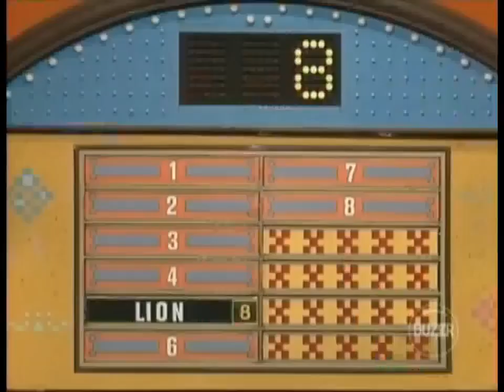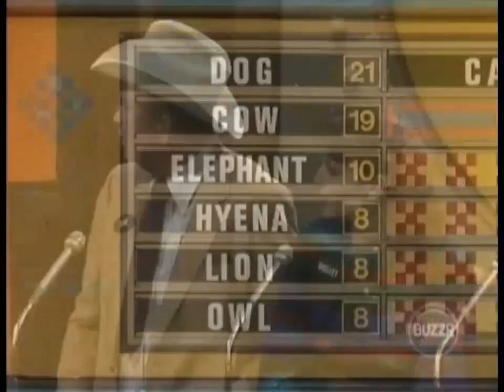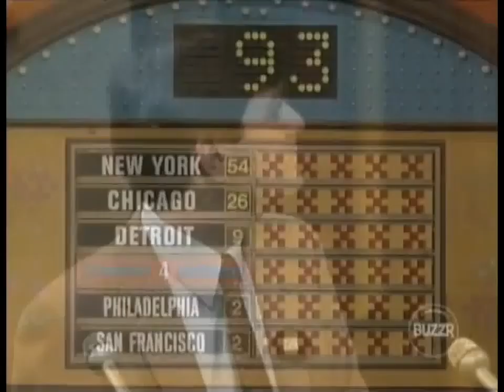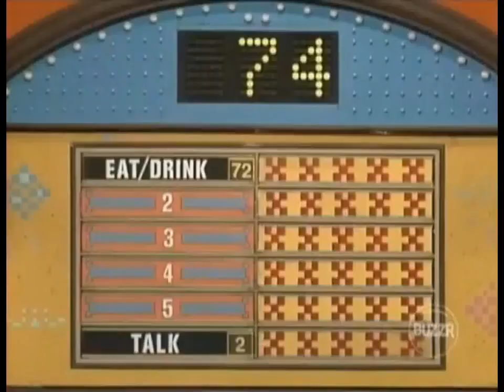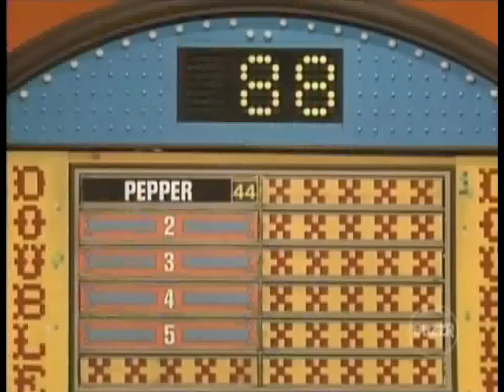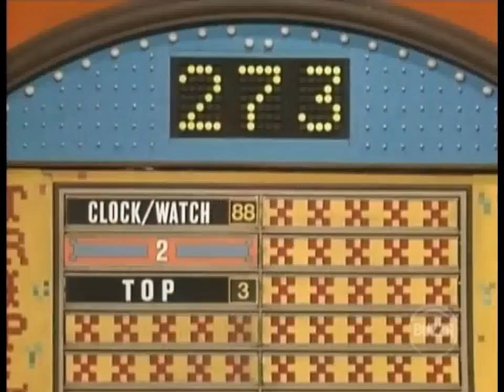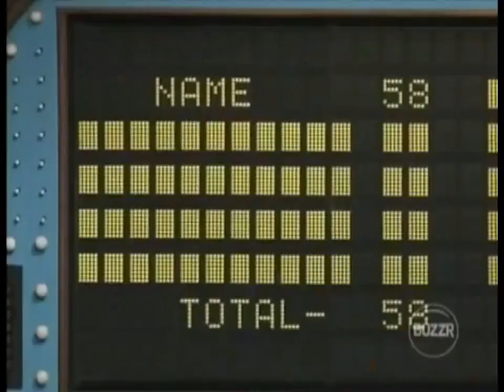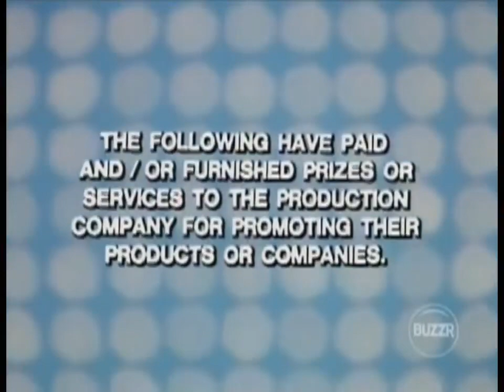Family Feud (1985): Britt/Rezzo (16th Birthday Special - Part 2)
Sorry for the late upload, I had to stop over somebody's house for a visit. Here it is anyway, as my birthday special continues, another episode of Dawson's Family Feud, part of the ABC edition of the Summer Fun & Games special, this time from 1985. The Britt family have so far won $1,431 and are looking to add more to the pot against the Rezzo family. How well do our families compete in this one?